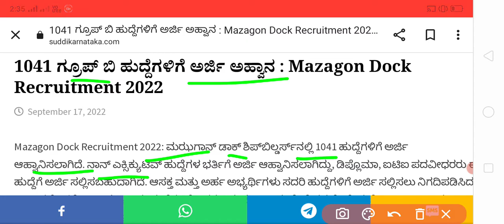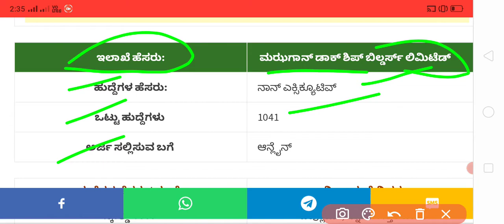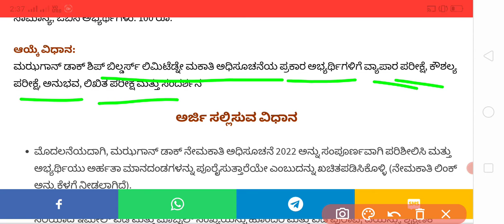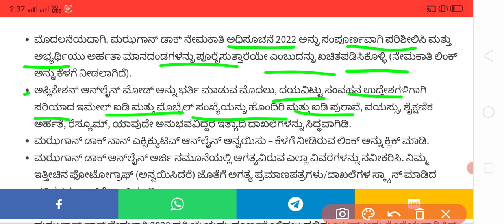ವಿವಿಧ ಗ್ರೂಪ್ ಬಿ ಹುದ್ದೆಗಳಿಗೆ ನೇಮಕಾತಿ 2022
ಗ್ರೂಪ್ ಬಿ ಹುದ್ದೆ